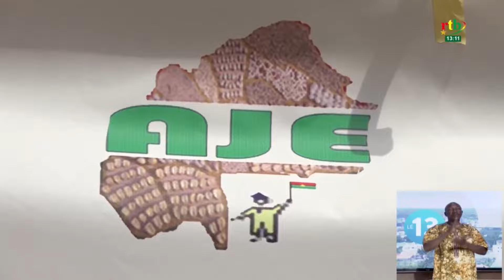Fin de formation en technique de préparation de mets locaux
Les restaurateurs de la province du Tuy et du Houet ont bénéficié une formation sur la préparation de mets locaux.